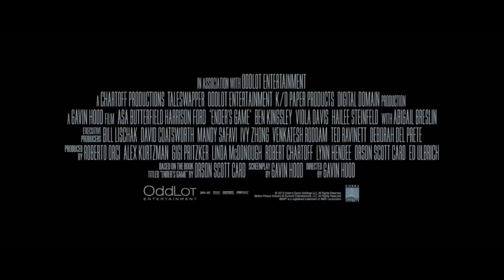A diez años de El Juego de Ender.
Tenía todo para convertirse en una gran saga cinematográfica, sin embargo no obtuvo el éxito que se esperaba y la segunda película se quedó en el olvido, con un excelente reparto encabezado por Harrison Ford, Asa Butterfield, El Juego de Ender está disponible en HBO MAX, así como la saga de cinco libros Orson Scott Card.